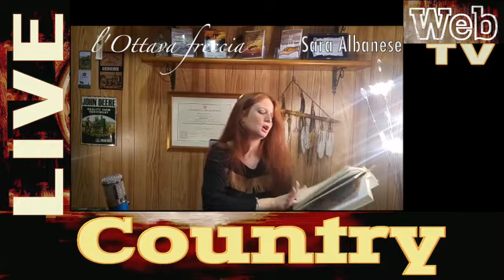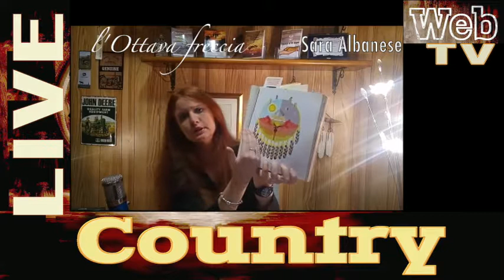SARA ALBANESE #10 | l'OTTAVA FRECCIA cultura tradizioni e storia Country | CountryLiveTV.it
Programma: l'OTTAVA FRECCIA di Sara Albanese
Puntata: 10
@2017 Country Live

Ti piace la Musica e il Ballo?

Ti piacciono le Favole?

⭐️ Nuovo Libro ► "Le Favole di Zia Titty" ► Libri per bambini su Amazon